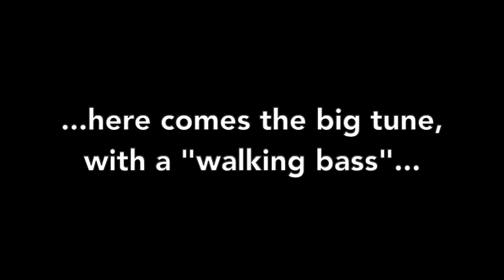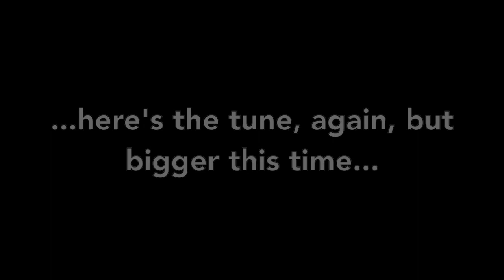Excerpts from "Coronation March, 2023" - Piers Maxim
A new march, written for the Coronation year, and played by Piers Maxim on the organ at Great Malvern Priory